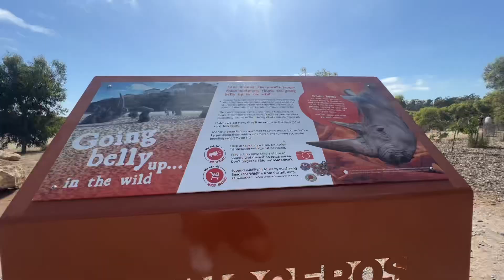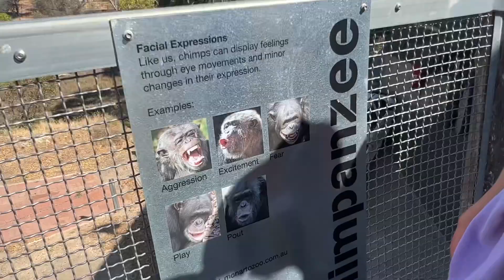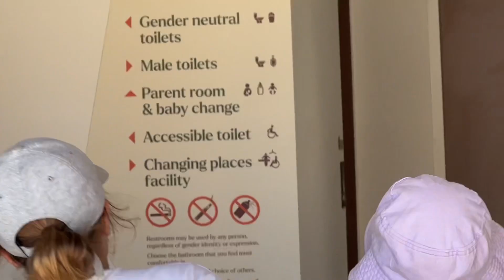Mundoo Monkeys at Monarto Safari Park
Thanks to a generous Christmas present from Gigi and Gaga, we packed up the family and headed to Monarto Safari Park. We needed the full back seat and another row in front of that to fit us all. Making Memories. Monarto Zoo. Summer Holidays 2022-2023. Thanks Ian and Mary, we had an amazing day out.